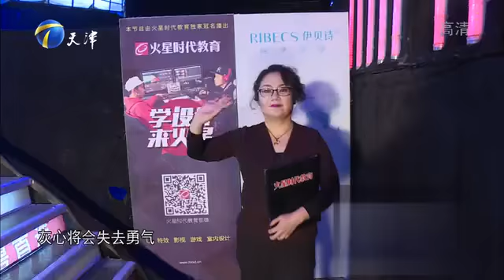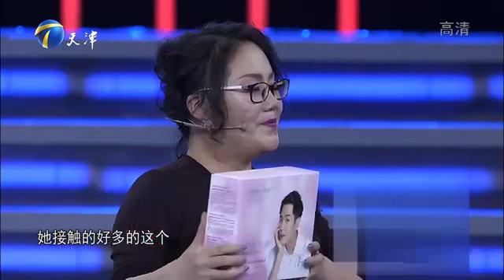《非你莫属》20180129：骑驴找马引老板质疑 乐观大姐现场Rap秀